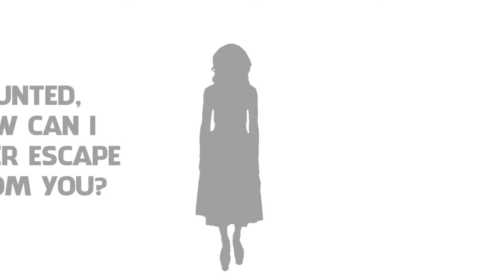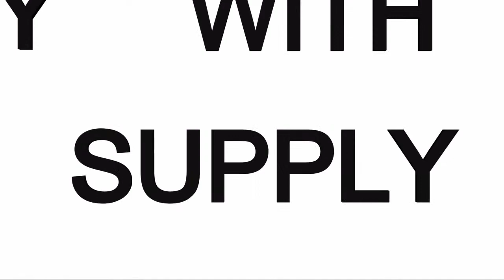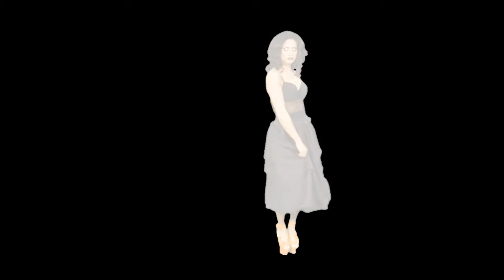Proov - How Ya Like It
The Proov - How Ya Like It. Taken from the forthcomin' album Off The Cuff (August 2011). Lyrics by Gumshoe & CeeMajor. Produced by Colt.
Mixed by Ability.
Video directed by Sven Willemsen (Improovment) & Roger Muskee (Swung Visuell). Editing and graphics by Maurits van der Boon (Ritz Cinema Works).
Model: Amanda Rey. Make-up artist: Bibi Oosting. Clothing stylist: Izzy Ramos.